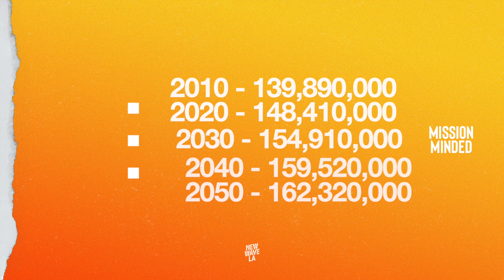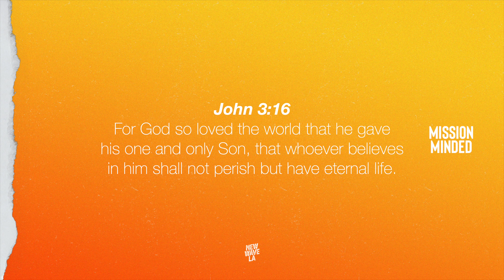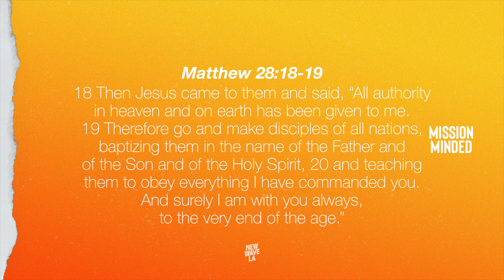Mission Minded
God sent His Son to us,
John 3:16

Jesus gave us the Great Commission -

Matthew 28:18-19
18 Then Jesus came to them and said, “All authority in heaven and on earth has been given to me. 19 Therefore go and make disciples of all nations, baptizing them in the name of the Father and of the Son and of the Holy Spirit, 20 and teaching them to obey everything I have commanded you. And surely I am with you always, to the very end of the age.”
Jesus commissioned us to Make Disciples, Baptize people, and Teach them.
Being Mission Minded means to live intentionally to fulfill the mission given to us.